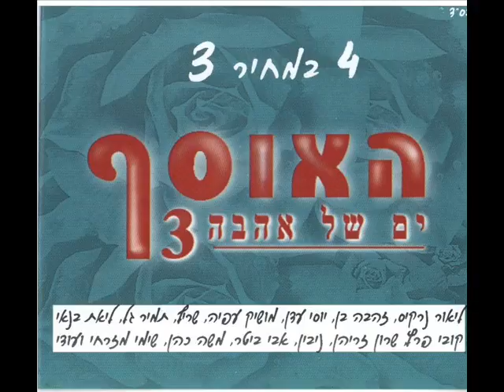יוסי עדן מלאך שלי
יוסי עדן "מלאך שלי" מתוך האלבום "האוסף - ים של אהבה"